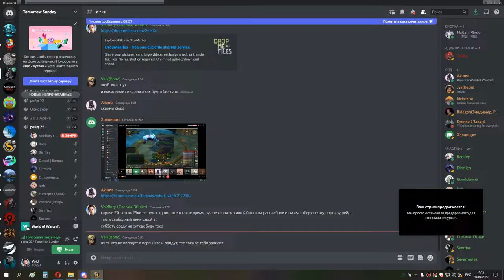Грул гер ппал ретрик 13 04 22